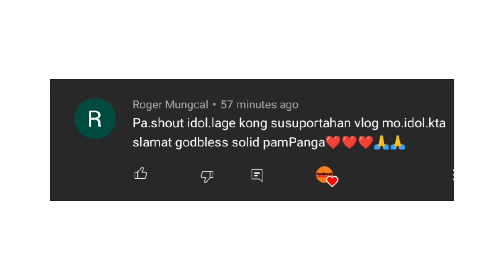Si DeMar DeRozan ang siyang MATUNOG. Horton Tucker TAKOT na ma TRADE. O-2 STYLE ng CLIPPERS.